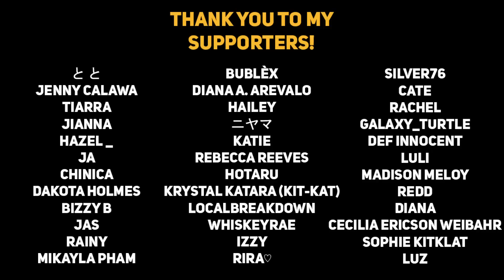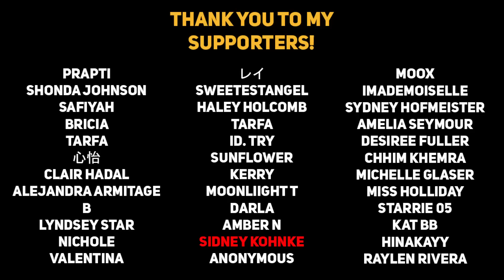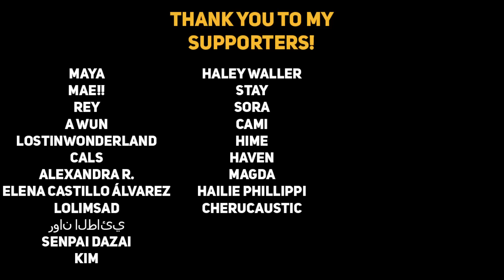Boyfriend sneaks into your room to see if you're sleeping [Comfort] [ASMR Boyfriend]